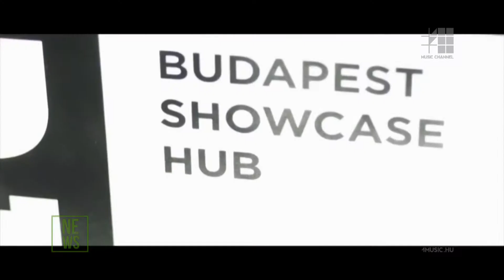A zenei élet krémje találkozott az idei Budapest Showcase Hub-on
Budapest Showcase Hub, azaz BUSH a régió megkerülhetetlen találkozópontja lett a zenei élet szakembereinek. Az esemény egyik alapítóját, Pécsi-Szabó Dénest kérdeztük a fejleményekről.